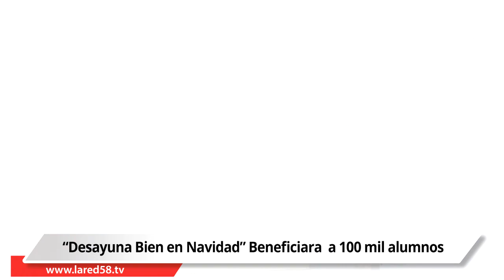RED58News 10-12-2019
🚨 LAREDALTAMIRA: “Desayuna Bien en Navidad” beneficiara a 100 mil alumnos / Primera Red Nacional de Vinculación Laboral / Suman esfuerzos el Gobierno de Altamira y CRIT Tamaulipas / Propone diputado local creación de SAT Estatal / Aplican programa “Jóvenes” y el proyecto “Piénsalo Bien”.